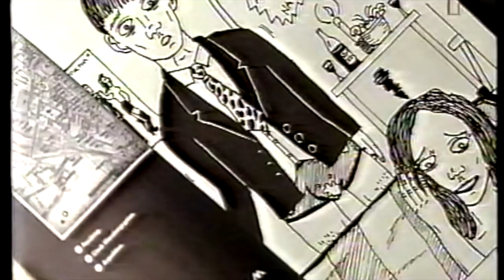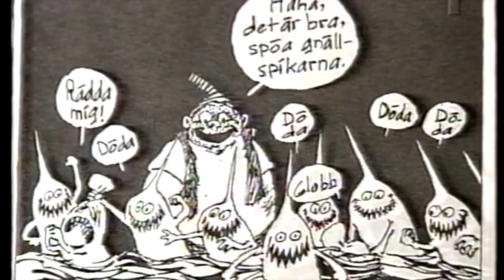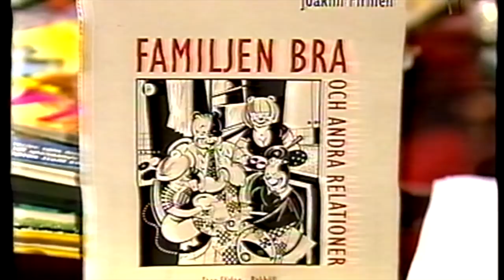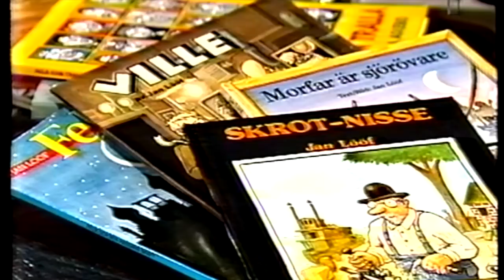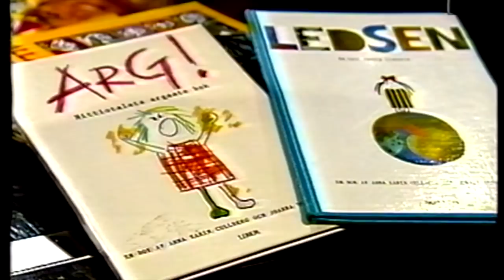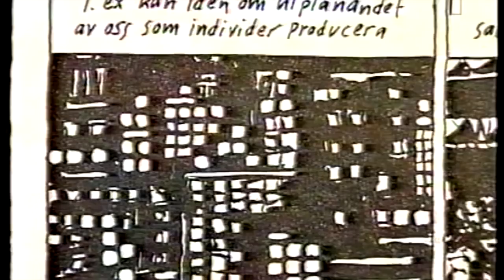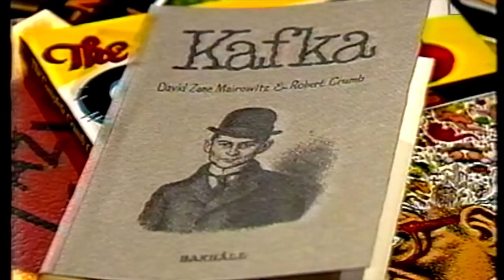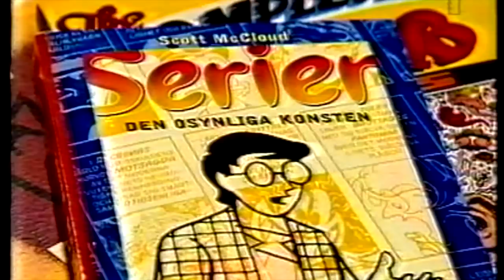Röda rummet 1999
Seriespecial med Rolf Classon, Mats Jonsson, Joakim Pirinen och Joanna Rubin Dranger.